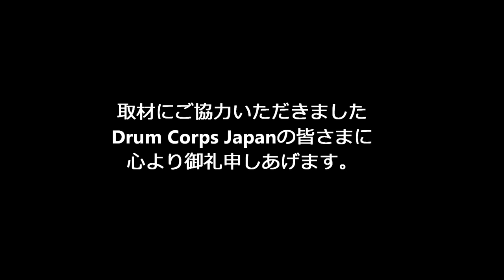2019 DCJ The27th ALL JAPAN CHAMPIONSHIPS White Galaxy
2019 DCJ The27th ALL JAPAN CHAMPIONSHIPS

日時:2019年11月24日（日）開場10時30分　開演11時00分
場所:日産スタジアム
主催:DCJ（ドラムコージャパン）

審査員
GEビジュアル：竹村憲夫
GEミュージック：Jay Kennedy
ビジュアルアナリシス：小林 敦
ミュージックアナリシス：Chris Romanowski
ミュージックブラス：清水康弘
ミュージックパーカッション・バッテリー：夏井洋平
ミュージックパーカッション・ピット：Gifford Howarth
ビジュアルプロフィシエンシー：清水佳司
カラーガード：Michael Turner

Division.Ⅱ
4th 82.250
White Galaxy
Show Title : Masala